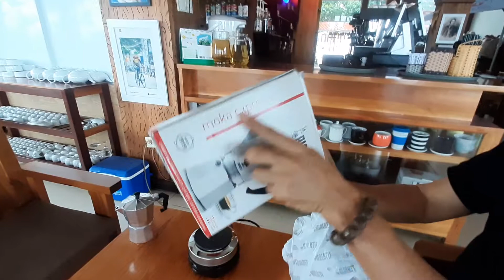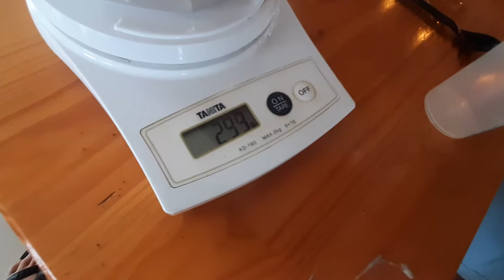Review ấm Moka BIALETTI